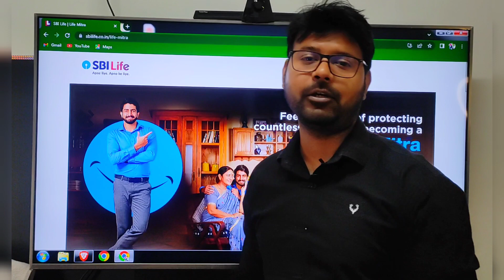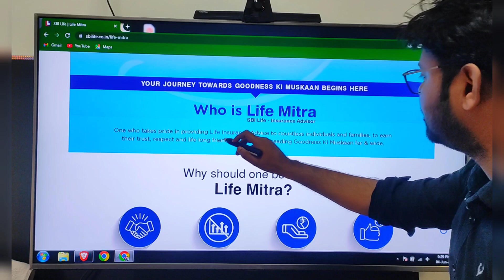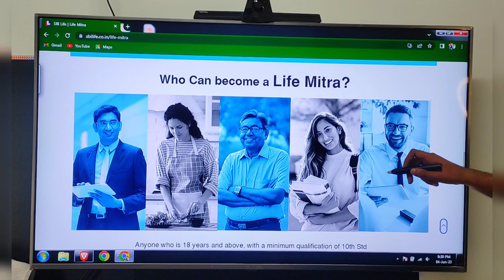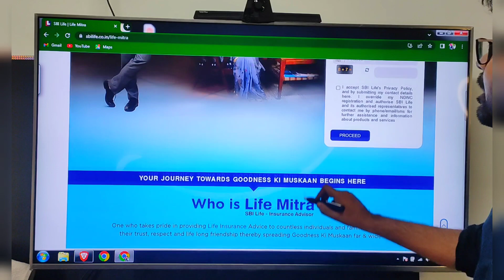SBI - WORK FROM HOME / OFFICE🤓| PART TIME | WORK FROM MOBILE | ONLINE JOBS 2023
VIDEO DETAILS -
how to get job in sbi?
how to get work from home job?
work from home jobs 2023
job in sbi